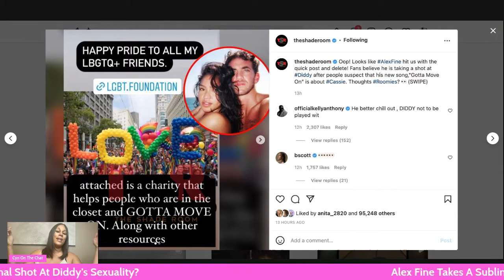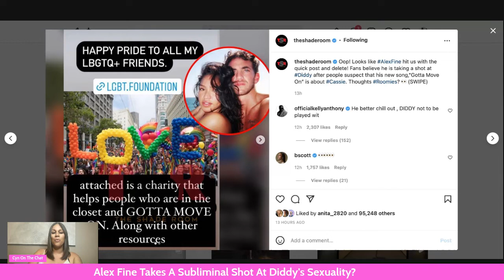Cassie's Man Alex Fine Takes Shot At Diddy (Shocking)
Recently Alex Fine, singer Cassie's significant other took a shocking shot at Cassie's ex, Diddy. Fine took the opportunity to take a not so subtle but subliminal shot at the Hip Hop mogul's sexuality (allegedly), in a post dedicated to the LGBTQ+ community.

Let me know what you all think of the video. I appreciate you for stopping by.